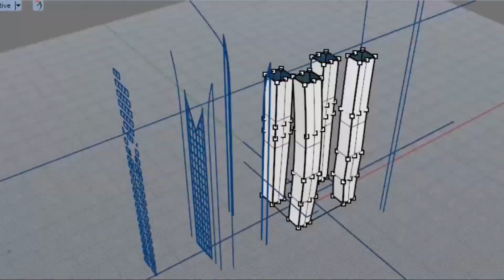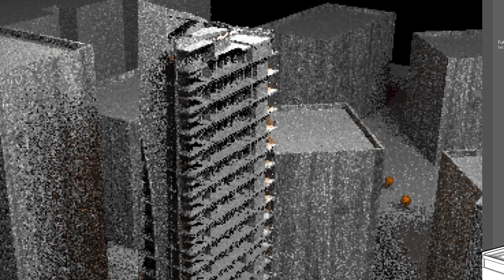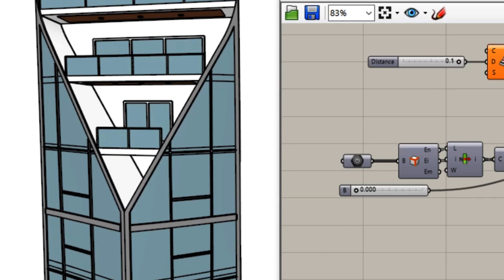Future Portal - Designing Process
The background designing steps of the tower S166 at Marota City site in Damascus.

Designed at SUBH Engineering consulting office, by the architects:
Alaa Serri
Daniel Soubh